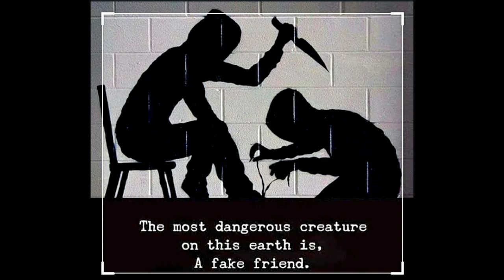In Praise Of Ignorance Essay by Hillaire Bellock Summary in Hindi by Prateek Sir BEST English Class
All images are taken from Google and download with inferior pixel quality
They are taken & modified to prepare educational content for students
Hi students
This is Prateek Tanwar 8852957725
My english literature class is in Bikaner. My english literature lecture are easy as compared to other english literature channels. I also teach Spoken English & grammar for competition.
We provide english literature notes in PDF on demand. Request in comment box. My english literature audio are in great demand. If you have english literature as optional subject in upsc then no english literature app or english literature book is better than my channel. You should watch my videos daily. My videos on english literature ba 2nd year are very popular. I also take english literature ba 1st year online classes on zoom app. No ba english literature books cover complete ba english literature syllabus in easy way as I do. I will guide you for ba english literature project throughout ba english literature course. In english literature course most tough part is english literature drama as they have many characters and are long. In this channel few videos will be made on english literature dissertation. Stay in touch. english literature discussion is not common among english literature department in colleges now a days. I will teach you how to score in english literature exam. english literature explanation of this quality is not available on internet. english literature for ugc net and english literature for upsc needs proper guidance. english literature question answer are more important than theory for english literature student preparing for competition exams. english literature full course can be provided on demand. english literature for beginners is to be taught in hindi. english literature graduate should not be taught in complex way. english literature guide are also available like english literature for class 11 & english literature for class 12. Guides are also available for BA & MA students. My audios on english literature in hindi & english literature in english are helpful to understand english literature in high school as well as in college. Many students ask me is english literature a good optional for upsc or is english literature scoring in upsc. I say YES but if they ask is english literature hard. I say NO. In english literature ugc net & in english literature upsc my guidance can help you. english literature undergraduate ko to ye bhi nahi pata hota ki english literature kya hai aur english literature kaise padhe ya english literature ke fayde kya hain. main unhe sikhata hun ki english literature ka paper kaise likhe. english literature learning needs to cram english literature literary terms. english literature masters should watch english literature movies with english subtitles. I will provide links. ma english literature syllabus is long but not difficult. ma english literature ignou & ma english literature vmou & ma english literature rajasthan university are totally different. Here in Bikaner students of BA & MA english literature from mgsu contact me for coaching. ma english literature lectures for ma english literature entrance exam are also available on channel & are easy than reading ma english literature books as english literature novels are long. english literature net jrf exam preparation takes time atleast 1 year preparation. english literature net syllabus is long. english literature mcq must be crammed daily. It is easy to study english literature online as english literature poetry can be listened. english literature study includes english literature preparation by watching english literature related videos which I upload everyday. english literature teacher like me these days make english literature tutorial. I provide summary and analysis in hindi. My english literature youtube channel provides english literature videos which covers all english literature topics (english literature a to z). english literature blog is coming soon.  english literature vocabulary is archaic. I am doing PhD so I will discuss english literature research paper next. I'll also make videos for english literature tgt.